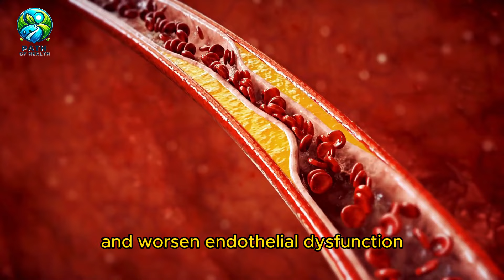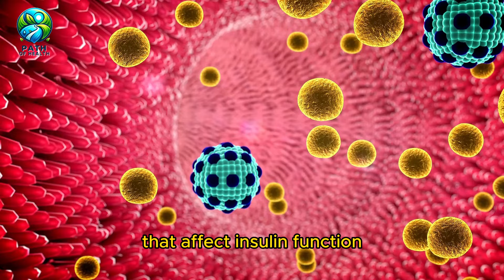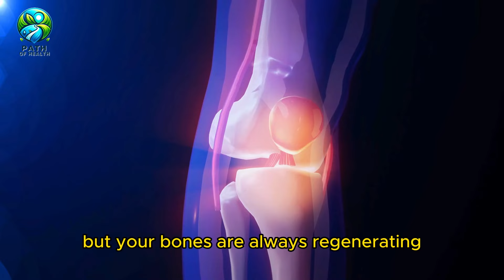10 ALARMING SYMPTOMS of VITAMIN D DEFICIENCY you should NEVER ignore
10 ALARMING SYMPTOMS of VITAMIN D DEFICIENCY you should NEVER ignore

Discover the 10 ALARMING SYMPTOMS of VITAMIN D DEFICIENCY you should NEVER ignore! Vitamin D plays a crucial role in maintaining your overall health, and a deficiency can lead to serious health issues. In this comprehensive video, we explore the warning signs of vitamin D deficiency, how it affects your body, and what you can do to boost your levels naturally. Don’t miss out on this vital information that could improve your well-being!